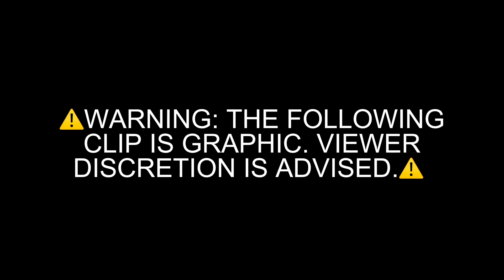TRYING ALREEF PINEAPPLE!!!(CAPTURED!!)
Nobody was harmed in the making of this video

Trying Alreef Pineapple